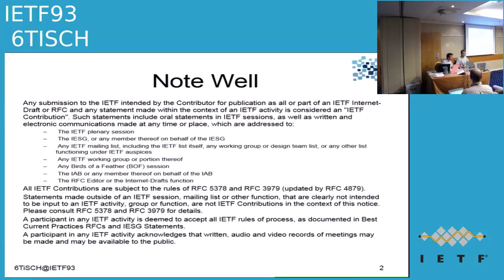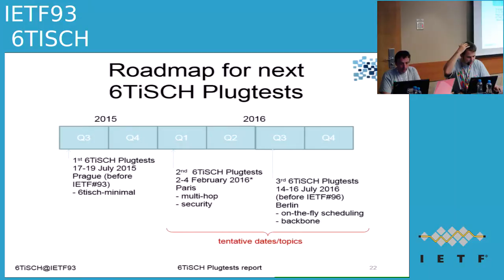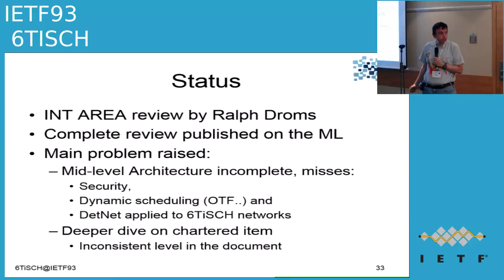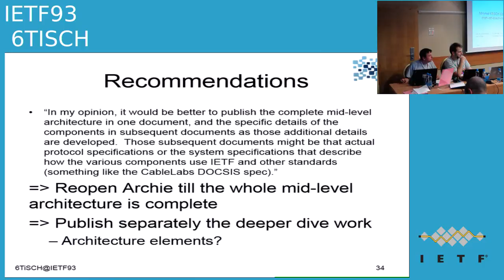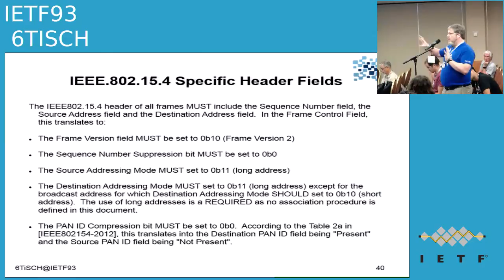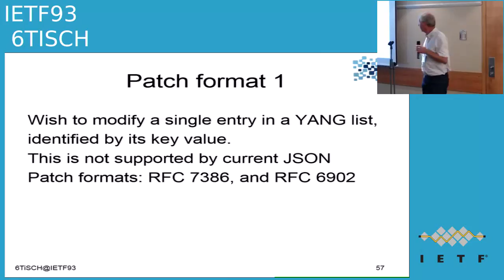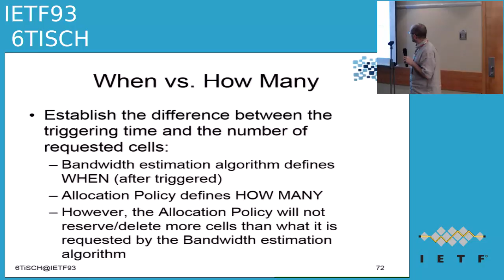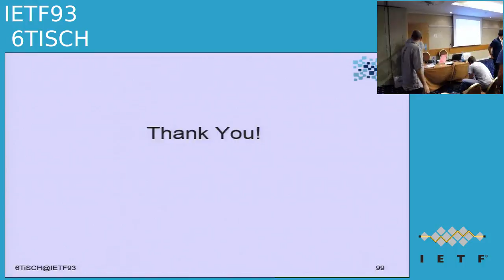IETF93-6TISCH-20150721-1300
6TISCH  meeting session at IETF93
2015/07/21 1300